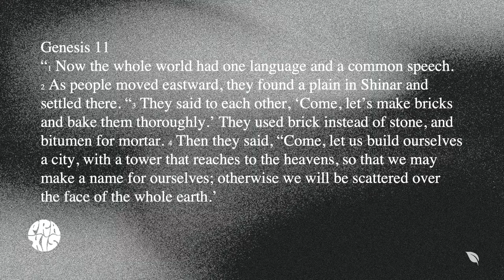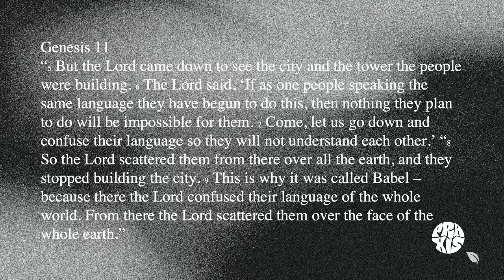LLUC | PRAXIS NIGHT CHURCH 04-12-2024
for your continued support. Help us continue our mission to create meaningful media. Donate now by going to this link and at the top specify if it’s a “one-time donation” or “recurring donation” and then below in the box next to “Praxis - Young Adult Ministry” put the amount you’d like to donate

to Praxis Ministry & Loma Linda University Church of Seventh-day Adventists on YouTube.